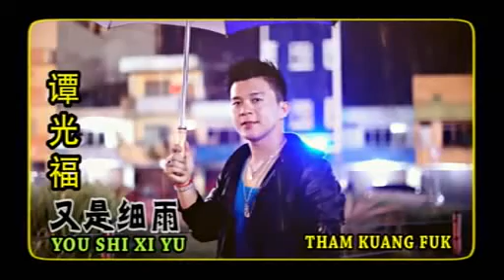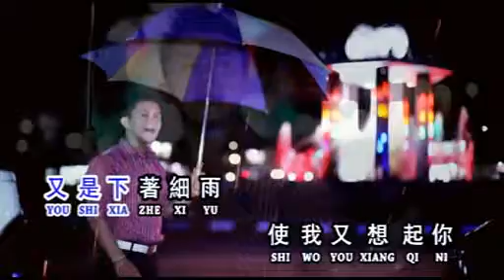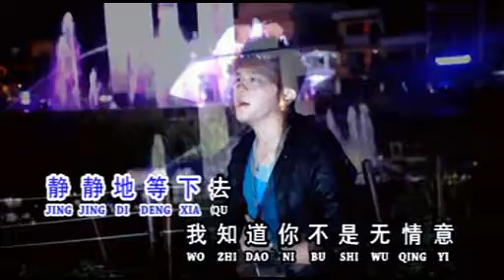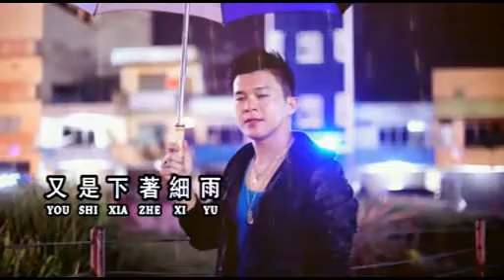Tham Kuang Fuk You Shi Xi Yu